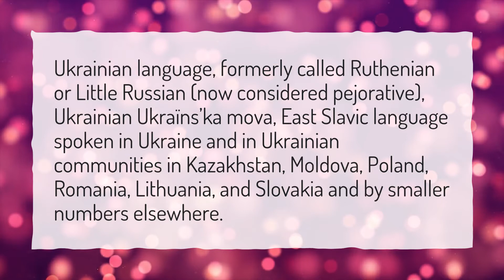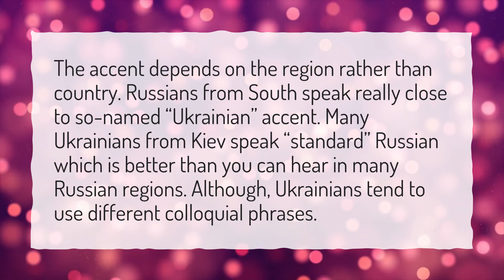Is Ukrainian a Russian dialect?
More About Is Ukraine Russian • Is Ukrainian a Russian dialect?